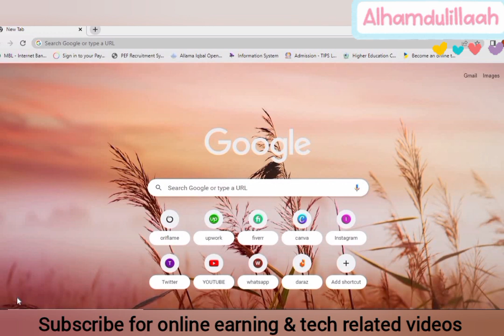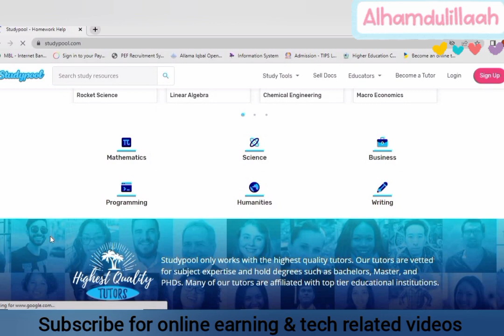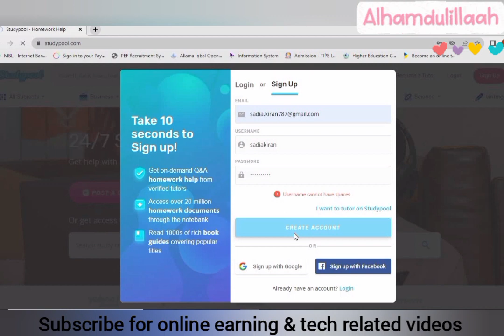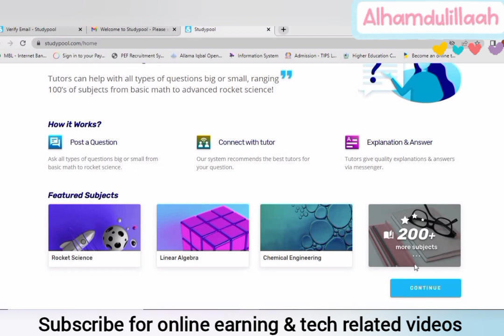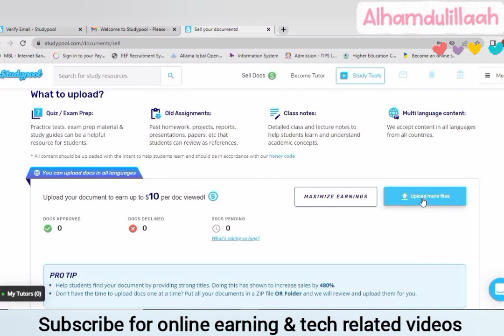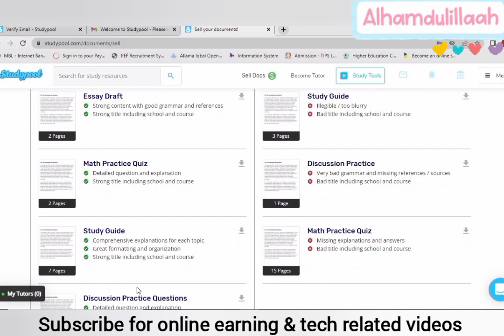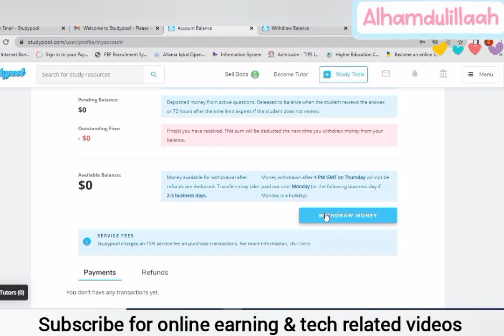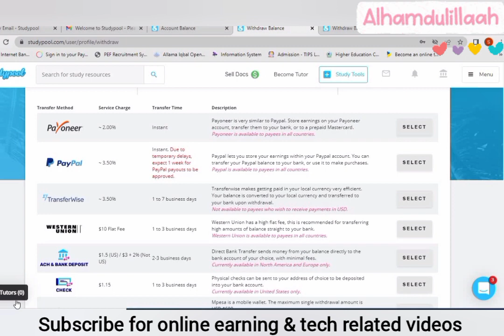Earn money by sharing documents on studypool|| Earn money online|| Sadia digital hub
Learn!
Earn money by sharing documents on studypool
Online earning
Studypool earn money
studypool sharing documents
studypool payment proof
studypool real or fake
studypool tutorial
studypool account creation
studypool mr how
studypool tutor

sadia digital hub, Sadia Digital Hub, Sadia digital hub, sadiadigitalhub,  SADIADIGITALHUB,

Photos, videos, images or clips used from youtube or google in this video are for educational purposes only and are protected by fair use act section 107 used for commentary, criticism, news or education for transformative use.

Regards:
Sadia Digital hub